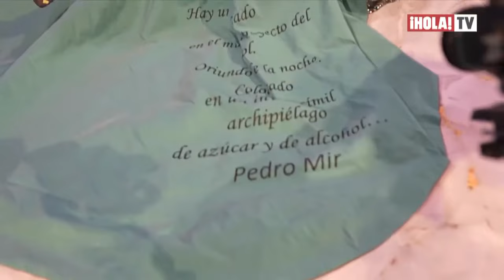TaniasMetGala por HolaTV | La Hora Hola con Dra. Tania Medina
Súper agradecida con mis amigos de @holatv por la cobertura de TaniasMetGala, aquí un poco de la inspiración de @eddygmzz para mis looks y mis invitados que caminaron la alfombra 🥰

Y tú, ¿estás atento al MET?

🇺🇸 Tap to see translation